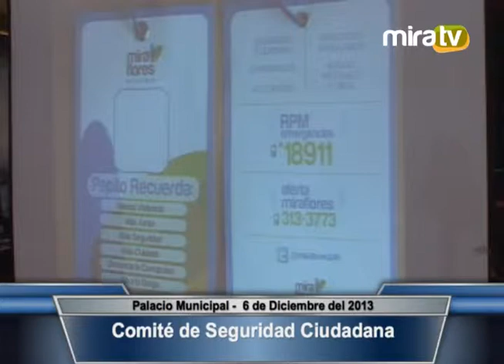Comité de Seguridad Ciudadana 06.12 .2013